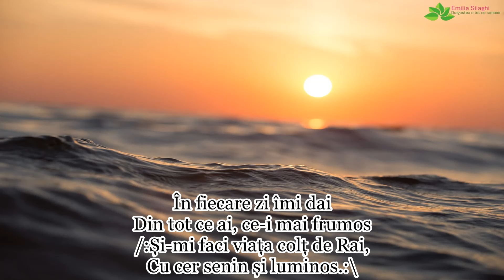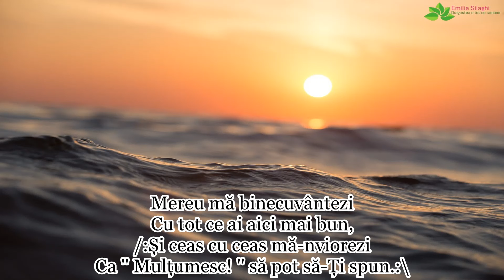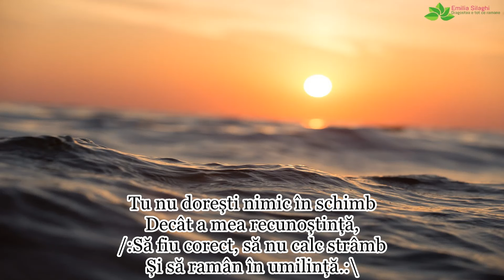În fiecare zi îmi dai - Sora Octavia [2024]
Autor: Puiu Chibici | Versurile le gasiti mai jos in descrere | NU REPOSTA !!! |  Te rog sa te abonezi la acest canal ca sa te bucuri de urmatoarele postari, multumesc!

Vrei sa stii mai multe despre produsele pe care le vand, produsele Chogan? Mi-am facut un canal de WhatsApp special, intra pe linkul acesta:
E gratis!😊

Versuri:
În fiecare zi îmi dai
Din tot ce ai, ce-i mai frumos
Și-mi faci viața colț de Rai,
Cu cer senin și luminos.

Mi-aduci în suflet bucurii
Și frumuseți de nedescris,
Așa cum, Doamne, doar Tu știi
Să faci din toate, Paradis!

Mereu mă binecuvântezi
Cu tot ce ai aici mai bun,
Și ceas cu ceas mă-nviorezi
Ca '' Mulțumesc! '' să pot să-Ți spun.

Tu nu dorești nimic în schimb
Decât a mea recunoștință,
Să fiu corect, să nu calc strâmb
Și să ramân în umilință.

E minunat să știu că am
Așa un Tată bun și mare,
De aceea fericit exclam
Ca Tine, nimeni nu-i sub soare!